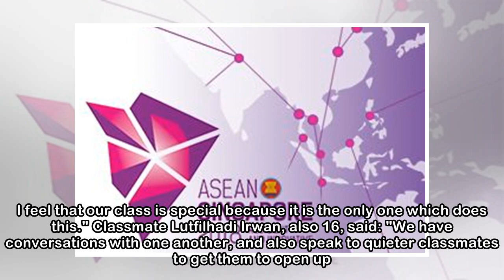'Breakfast club' boosts punctuality, forges ties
Every Friday morning, a group of about 20 students gather for breakfast at two tables in Dunman Secondary School's canteen. While others are dragging their feet to school, the students from the "break...